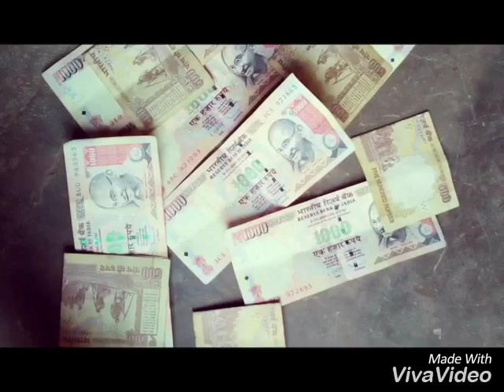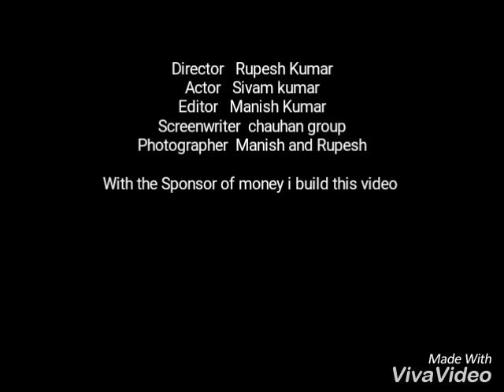chauhan boys funny video 11 said song Hindi funny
money by by old money